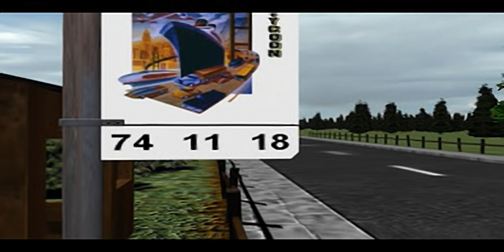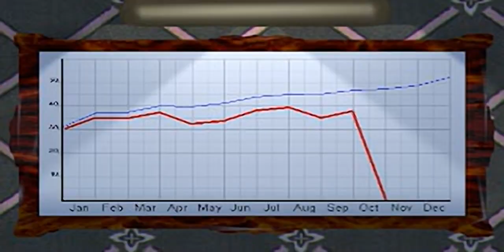Transport Tycoon - all videos for the Playstation 1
00:00 - DALOGO.STR
00:28 - INTRO.STR
04:55 - RUPT.STR
05:15 - RWIN.STR